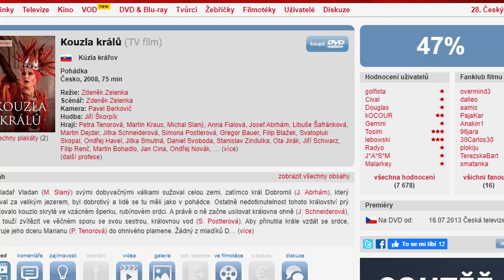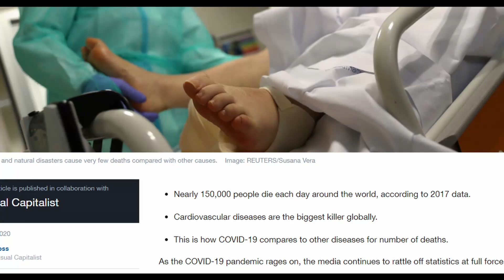Nemám rád české vánoční pohádky | Dysfunkční nebe Anděla Páně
Autor: Aldirus

Video berte opravdu s rezervou :D Hezké svátky!

Patroni: NoThanks ($10), Tade100 ($5), Asayomi Enoshima ($5), České Podmáslí ($1), Luboš Tomáš ($1), Alexandr Pomykacz ($1),